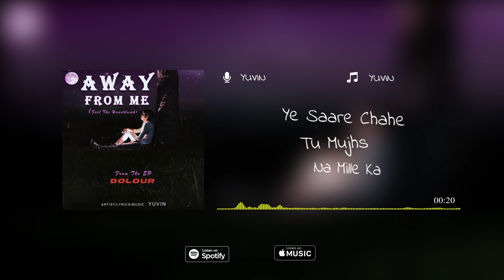Yuvin- Away From Me | Feel The Heartbreak | Dolour EP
My First Original Song- Away From Me, From My Debut EP - Dolour Is All Yours Now. This Is The Perfect 3:00 am Song For All The Broken Hearts Out There. I Have Done My Work, Now Resting Upon You. Hope You All Will Like It.

CREDITS:

Artist - YUVIN
Lyrics By - YUVIN
Music Produced & Composed By - YUVIN
Mixed & Mastered By - YUVIN
Video By - YUVIN
Poster Designed By - YUVIN